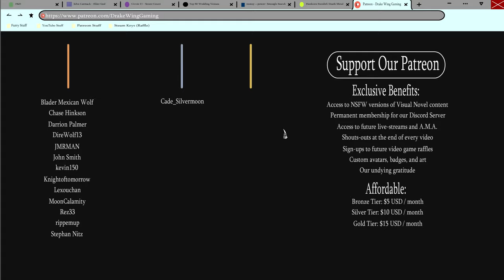Pranking the Lion- Kingsguard #44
Jake plays a cruel prank on poor Leandros in a new episode of Kingsguard!